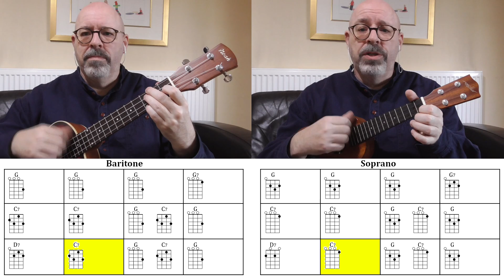"Sweet Maggie" soprano and baritone ukulele playalong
Check out the Phil Doleman signature model uke by World of Ukes and Millar Ukuleles

​​ Grab your baritone or soprano (or concert/ tenor!) and join me playing "Sweet Maggie"!

Find my books "How Music Works On The Ukulele", "How Songs Work: Understanding Chord Progressions On The Ukulele", "Blues Ukulele" and "Alternative Tunings For The Ukulele" at